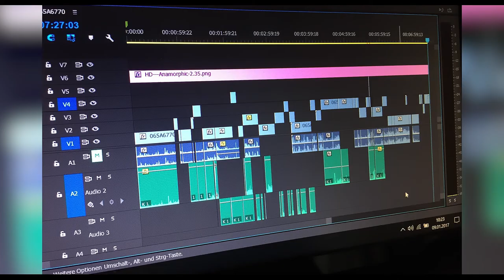BEWERBUNG AN EINER FILMAKADEMIE - FILMHOCHSCHULE!? / Filmakademie Ludwigsburg | TALK [TEIL 1]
Filme machen ist nicht nur ein Hobby von euch, sondern eine wahre Leidenschaft und ihr überlegt euch an einer Filmhochschule zu studieren? Ich habe für euch ein paar hilfreiche Tipps und Hinweise, was den Bewerbungsprozess an einer Filmhochschule angeht.
Ich selber habe mich an der Filmakademie Ludwigsburg beworben und den kompletten Bewerbungsprozess durchlaufen.
Im Video erwähnt:

►die beste Musik für kommerzielle Videos und Projekte (2 Monate gratis)*
►die beste Musik für deine YouTube Videos (30 Tage kostenlos testen)*
►meine private Facebook Content Creator Gruppe einfach draufklicken und Teil von etwas großartigen werden
Mein Film Equipment*:

►top Einsteigerkamera
►meine SLR Kamera
►meine Cinema Kamera
►Objektiv für meine SLR Kamera
►mein absolutes SLR Lieblingsobjektiv
►mein Kamera Monitor

⚙KAMERA ZUBEHÖR⚙
►Top Handle für Kamera
►schnelle Speicherkarte (auch für 4k)
►meine Stativ Empfehlung
►Reise/VLOG Stativ
►mein kleiner Gimbal
►mein großer Gimbal
►top ND Filter
►mein absoluter Lieblingsfilter

🎧MUSIK🎧
►die beste Musik für Projekte mit kommerzieller Nutzung (2 Monate gratis)

🎤TON UND MIKROFONE🎤
►das Sennheiser XSW-D Kit

💡BELEUCHTUNG💡
►für die perfekte Belichtung (absolutes Must Have)
►lichtstarke, große LED Panels
►kleines, handliches LED Panel
►Einsteiger Softboxen
►der Überall Dabei Reflektor
►das flexibelste Lichtstativ
►das stabilste Lichtstativ

📖MEINE TOP DREI BÜCHER📖
►Film Basics
►Filmen Lernen

💻SCHNITTPLATZ💻
►tolle Monitorboxen
►mein Audio Interface
►guter 4k Monitor für den Video/Filmschnitt
►meine mobile Festplatte